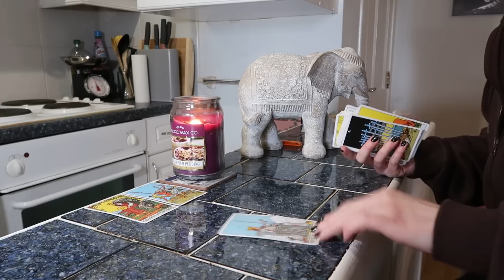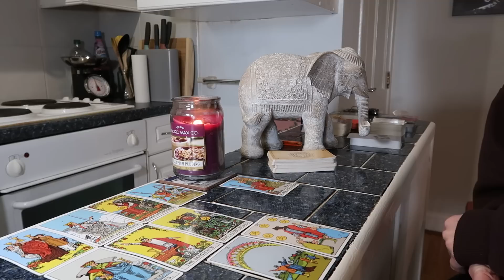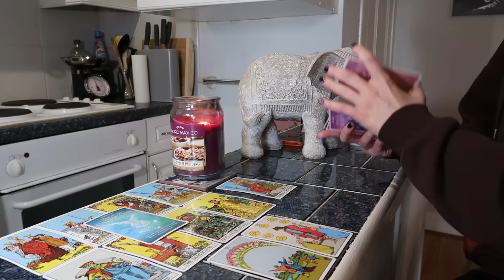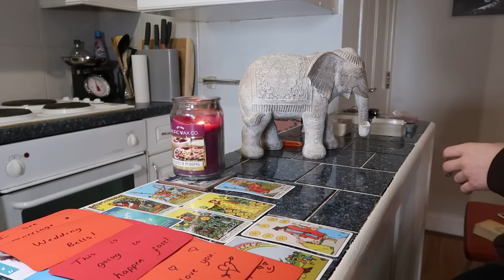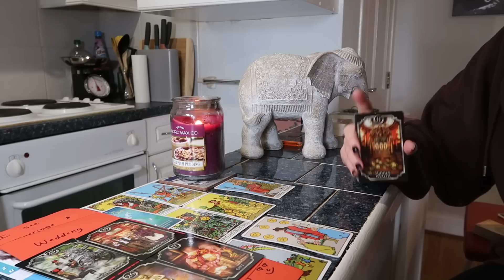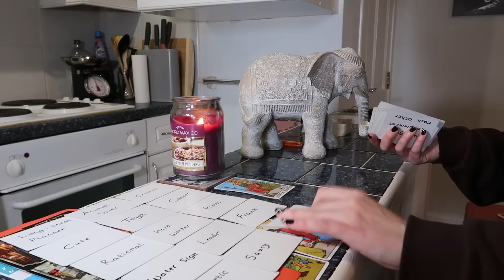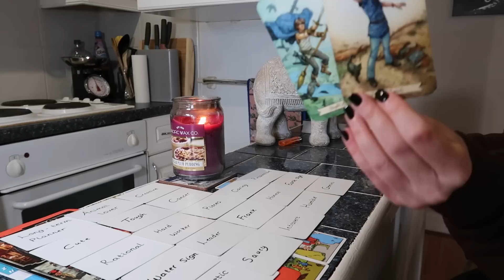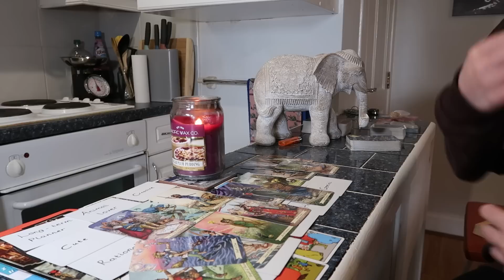♊💎❤️GEMINI~A THIRD OPTION SUDDENLY PRESENTS ITSELF~LOOKS LIKE UR GONNA TAKE IT~UR GONA GET SPOILED!👑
♊💎❤️Gemini, it looks like a third option is about to suddenly presents themselves ~ this person looks pretty well off, so not sure where you meet them lol. You literally have people fighting for you, there's someone in a third party, an ex...but it looks like you might go for this new person. Looks like you're choosing yourself and going for someone who will make you happy. Seems like you're going to get spoiled too, go for it Gem!